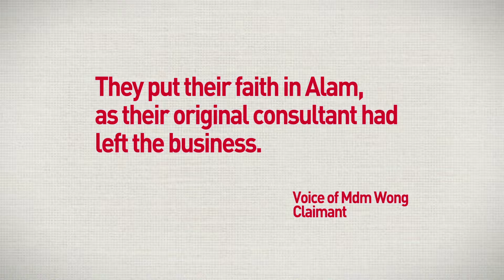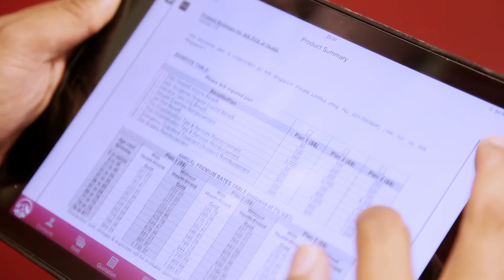AIA Real Life Heroes - Alam Shah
Win Advisors congratulate our Senior Consultant, Alam Shah, who is being featured as AIA's Real Life Heros.

Alam's commitment & dedication to his clients is an inspiration to many. We are proud of your achievement and we look forward to touching many more lives in our career!